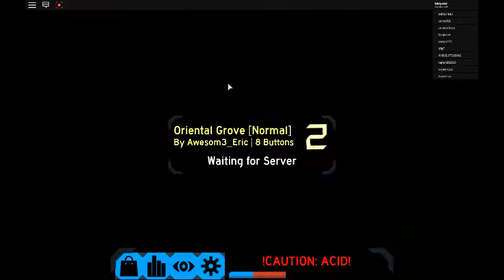Mini Video Solo Subs Y Seguidores de mi perfil y a los que sigo y amigos de roblox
Link de mi cuenta Link de la cuenta de un amigo Link de mis juegos